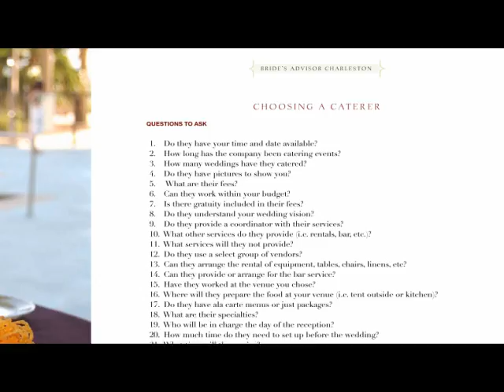Brides Advisor Commercial for Comcast.mov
Bride's Advisor Charleston is the only step by step wedding guide that you can use to plan your wedding in Charleston, South Carolina.

Finally, a book with all the information that you need to plan your own wedding in Charleston, SC, or to use with your wedding planner so you are informed and know what to expect.

          o Budgets from actual Charleston Weddings :  $7,500, $20,000 and $40,000
          o Average costs of services for a Charleston Wedding
          o Lists of Bed & Breakfasts, hotels and inns for your guests
          o Calendar of events that will impact availability for your wedding
          o Specific questions to ask each type of vendor
          o Photographs from actual Charleston Weddings at many locations
          o Write on pages so all of your details are in one place
          o Place to store your contracts in the back of the book
          o Information on how to write your wedding program
          o Samples of how to write your invitations and thank you cards
          o Information on planning the perfect timeline for your reception
          o Day of assignment worksheets to makes sure everything gets done
          o Worksheets to keep track of details for flowers, your gown, cakes, etc.
          o Added benefit - use  Brides Advisor Charleston as your guest book so every detail from your wedding is saved in one place.
          o Even if you have most of the details already planned for your wedding, this book will help you stay organized and make sure all of the details are taken care of so you can be relaxed the day of your wedding.